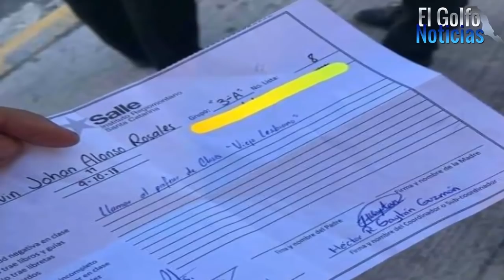Niña le grita a su profesor "cállese viejo lesbiano"... y la reportan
NOTICIA REDACTADA ▀▄▀▄▀▄▀▄▀▄ ▄▀▄▀▄▀

Si creías que los memes, sus reacciones y las risas se quedaban solo en el mundo del internet, aquí te damos una prueba más de cómo este tipo de expresiones pueden cruzar la frontera y tener consecuencias en la vida real.

Noticias de ultima hora de hoy 2018

LINKS INTERESANTES ▀▄▀▄▀▄▀▄▀▄ ▄▀▄▀▄▀
Noticias de ultima hora de hoy Mexico